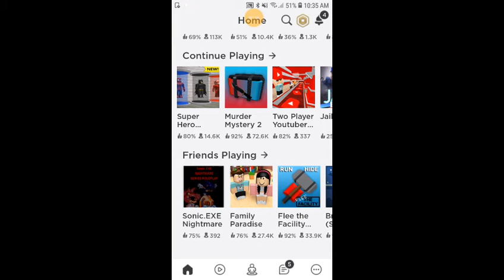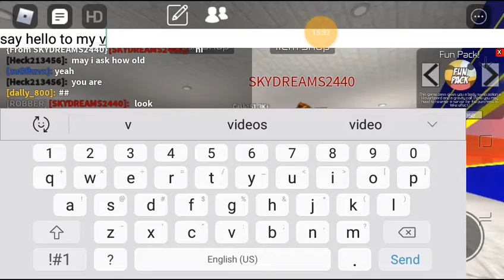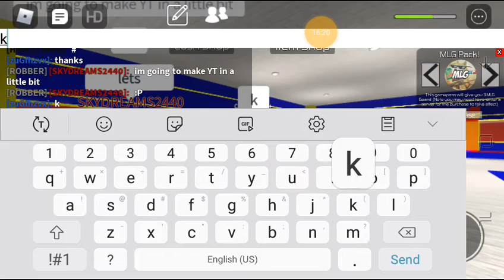Roblox part 2 tycoon